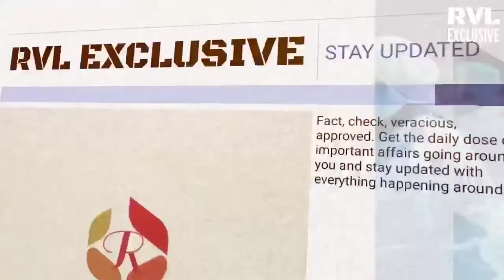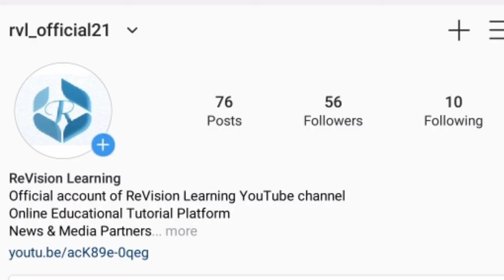How is India taking guard against the beleaguering Corona Virus Third Wave? [RVL EXCLUSIVE]